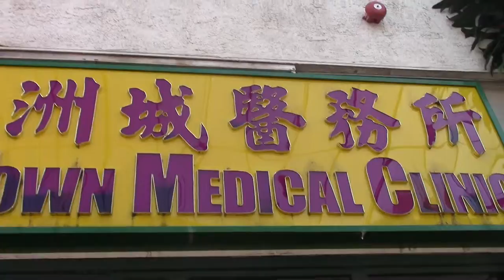КБИП - China Medical Belarus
Даем бесплатную медицину в Беларуси для  1,344 миллиардов китайцев !

КБИП это :
Ядовитые отходы.

КБИП это :
8048 гектаров территории Смолевичского района на Петровичском водохранилище возле Минаска.

КБИП это :
650 тысяч китайских гастарбайтеров .
Экспортно-ориентированные производства.